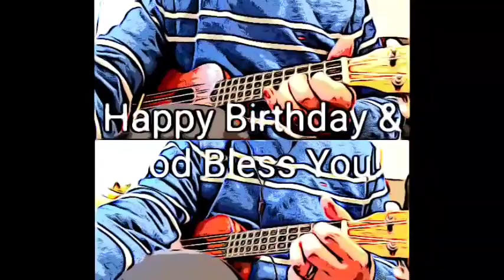Happy 9th Year Birthday!